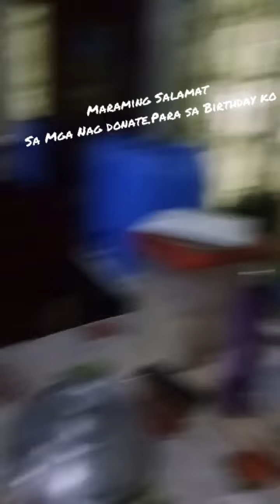My Simple 51srt birthday celebration.jan.26,2022